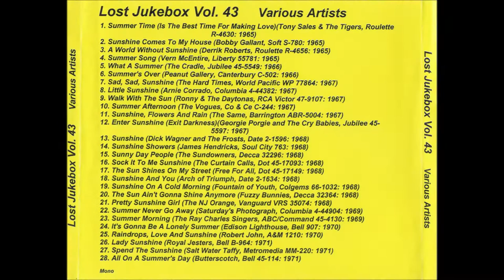Butterscotch - All On A Summer's Day 1971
Butterscotch – All On A Summer's Day / Things I Do For You
Label: Bell Records – 45,114
Format: Vinyl, 7", 45 RPM, Single, Promo
Country: US
Released: 1971